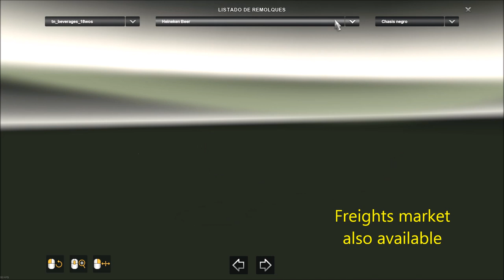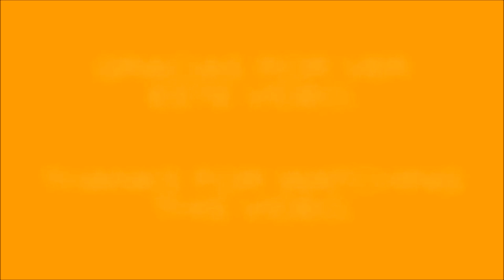MICKEY'S BEVERAGES TRAILER REWORKED ATS 1.35.x DX11 & OLDER VERSIONS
SPANISH - ESPAÑOL

TRAILER DE BEBIDAS MICKEY.

Créditos: CyrusTheVirus, SCS, CustomColors, B4RT, Chief86.

Para la versión 1.35.x de ATS.
Adaptado a la versión 1.35.x de ATS y DX11.
Añadidas compañías del DLC Washington
Totalmente independiente.
Revisado y retrabajado por completo.
Modificada la altura del modelo.
Colisiones ajustadas.
Algunas partes modificadas.
Corregidas algunas luces.
Todos los errores arreglados (no había muchos).
Se puede comprar.
Mercado de mercancías (los 24 skins, antes sólo 1).
Añadido al tráfico (los 24 skins, antes sólo 1).
Añadidas bandas reflectantes laterales y traseras.
Gamelog limpio.

A disfrutarlo. :-)

INGLÉS - ENGLISH

MICKEY'S BEVERAGES TRAILER.

Credits: CyrusTheVirus, SCS, CustomColors, B4RT, Chief86.

1.35.x ATS game version.
Adapted to 1.35.x ATS game version & DX11.
Added Washington DLC companies.
Fully standalone.
Revised and reworked completely.
Modified height.
Adjusted collisions.
Some parts modified.
Some lights fixed.
Added sides & rear reflex stripes.
All the errors fixed (Few).
Purchasable.
Freights market (all 24 skins, before only 1).
Added to traffic (all 24 skins, before only 1).
Gamelog clean.